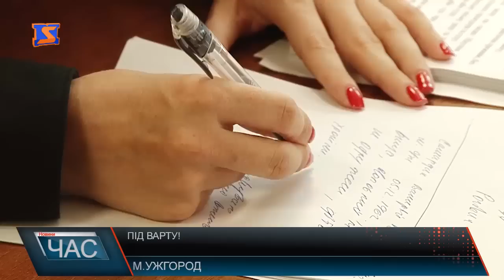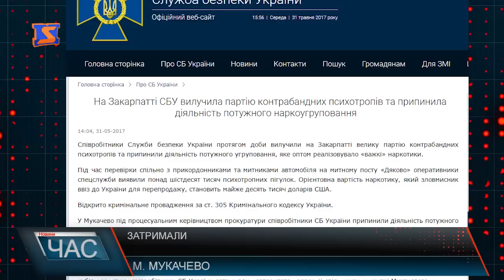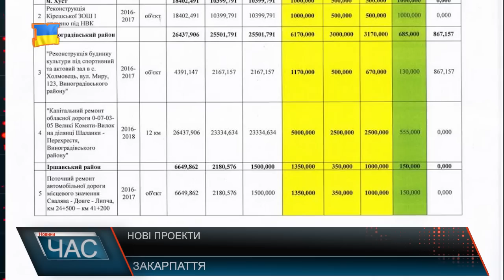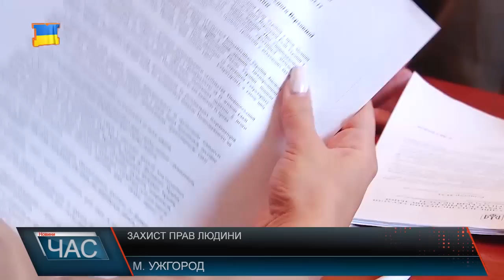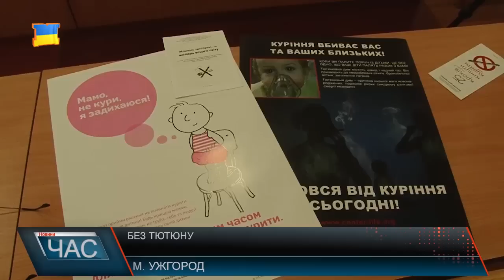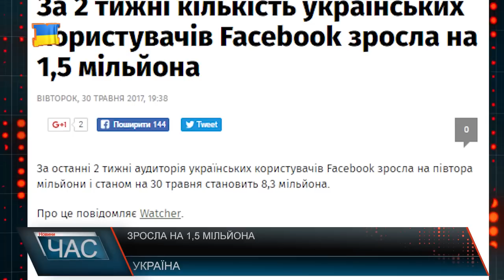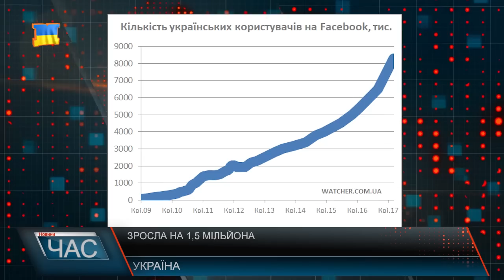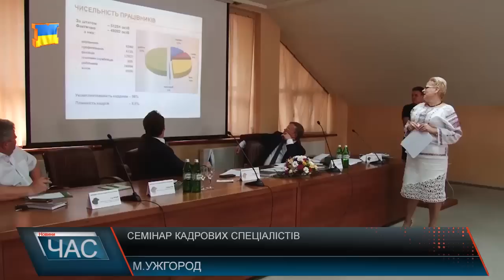Програма “ЧАС”. Hовини Закарпаття за 31 травня 2017 року.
Захист прав людини. Регіональне представництво
Приймали рішення. Сесійне засідання
Без тютюну. Негативний вплив паління
Навчання медиків. Профілактика та лікування
Лікарські трави. Дари природи
Унікальна виставка. Богородиця на полотні